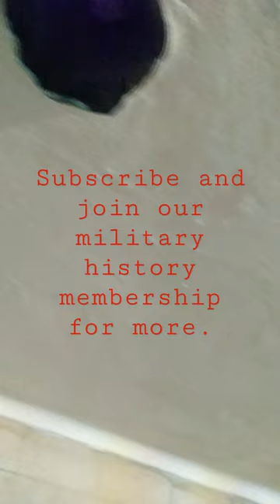Dachau Concentration Camp (gas chamber and ovens)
Dachau Concentration Camp was the first Concentration Camp set up in Germany.  Originally it was intended to reform political opponents, criminals and religious minorities.  It quickly became overcrowded and Jews soon were sent to the Camp.  The gas chamber was built and mass executions began late in the war.  Once the prisoners were killed in the gas chamber it was opened up and their bodies were cremated in the Ovens of the crematorium.  In 1945 the supply of coal was running out and the bodies began to pile up.  This is what the Americans saw when the liberated Dachau Concentration Camp and discovered the gas chamber and Ovens in the crematorium.